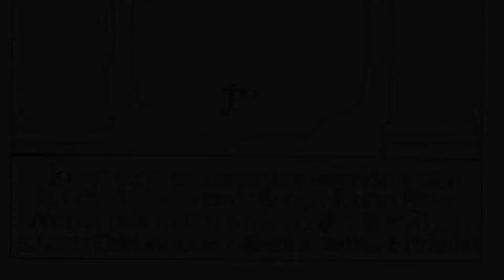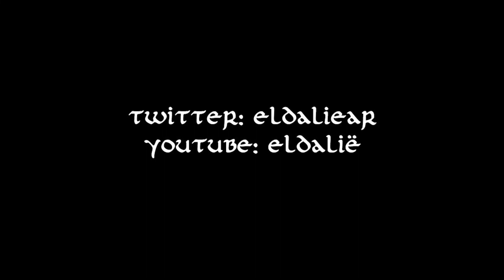LA COMPAÑÍA DEL ANILLO Y SU VIAJE POR MORIA | ¡La travesía completa! | Eldalië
El viaje de la Compañía del Anillo por las minas de Moria es una de las partes más épicas de La Comunidad del Anillo. Pero lo cierto es que en los libros se desarrolla más aún. ¡Te lo cuento!

Si te gusta La Tierra Media, periódicamente publico hilos en Twitter sobre personajes o acontecimientos que tienen lugar en este universo

Las ilustraciones son creaciones de los siguientes artistas:
· Grivetart
· TurnerMohan
· Annewipf
· Allrichart
· Ann-Jean
· Zanthia56
· Kapriss
· Aegeri
· Jcbarquet
· Kimberly80
· Alan Lee
· Tulikoura
· Dartxo
· Evolvana